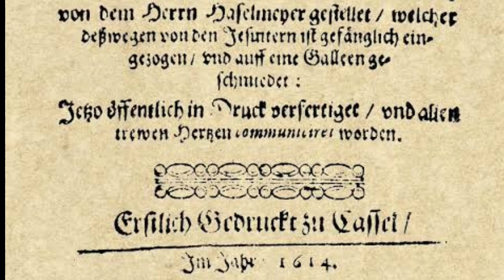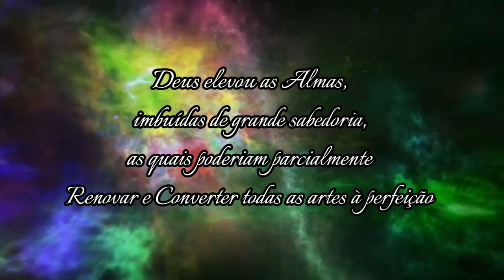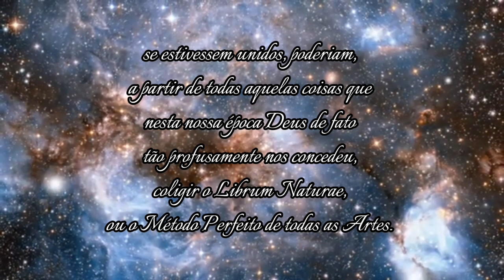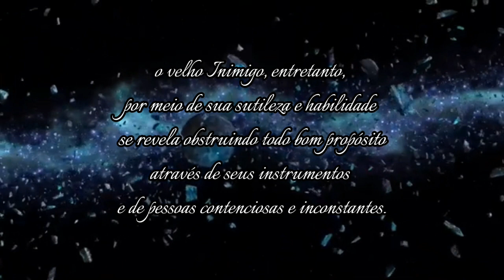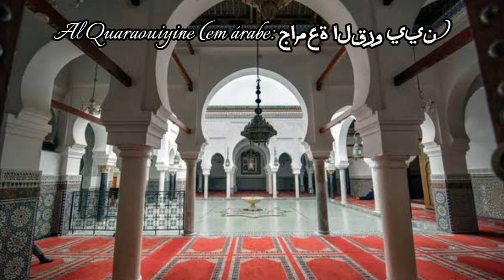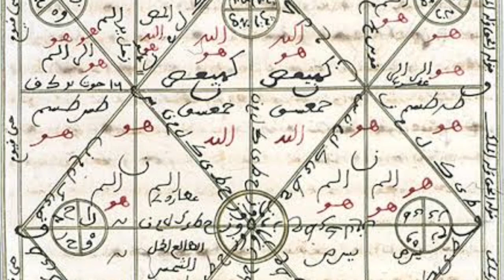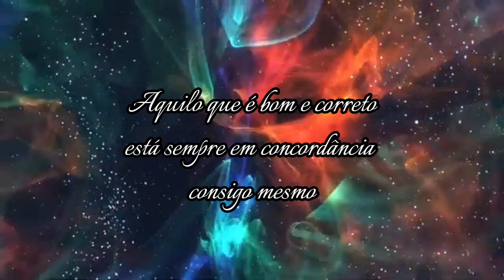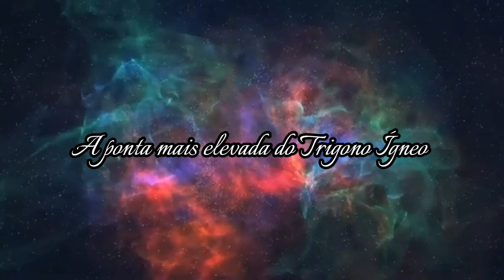FAMA FRATERNITATIS - Parte 1 - Christian Rosenkreutz - Manifesto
Em 1614, após a publicação de Naometria de Simon Studion, aparece a publicação do Fama Fraternitatis Roseae Crucis pelo círculo de Tübingen. Até hoje os Manifestos são um dos principais mistérios rosacruzes,  assim como a Iniciação Rosacruz.

Cada Ordem terá seu mito de origem e sua interpretação das Chaves deste texto.  Normalmente são interpretações de cada fundador. Nas Ordens mais tradicionais cada postulante deverá ler e interpretar por si só o simbolismo cabalístico, místico e pitagórico.
Mas uma mesma raiz une a todas as Escolas de rosacrucianismo: A leitura dos Manifestos será obrigatória aos que batem aos Portais do Templo.

Usei uma tradução livre. Outras traduções provavelmte serão melhores. Leia o texto. Se puder traduza do Original. Há termos, letras maiusculas e minúsculas diferenciando os termos.

Observação: Historicamente é comprovado que já existiam cópias dos manifestos circulando em 1610. As cópias de 1614 ficaram famosas.

Tobias Hess, Valentin Andreae, Francis Bacon entre muitos outros são possíveis autores dos escritos.

O Personagem que inspirou a Lenda cujas chaves e símbolos foram adicionados, muito provavelmente que existiu durante a idade média, cujos escritos chegaram aos Médici para dar as bases das traduções da Renascença. A história deste personagem pode ter sido usada para ilustrar o Movimento que já existia desde antes da revelação dos Adeptos Rosacruzes no Inferno de Dante Alighieri.

Particularmente gosto da visão de Sédir no livro A História e Doutrina dos Rosa-Cruzes. Ele afirma que a Rosacruz é um movimento espiritual que como uma Rosa que nasce no meio das dificuldades - A Cruz - de um milênio cuja espiritualidade fora sufocada pelos problemas que rondavam o cristianismo e a Igreja de Roma.

Espero que as informações adicionais tenham ajudado.

Mito ou verdade? Política? Romance? Utopia? Alquimia interior? O que acham?

Contaram as viagens? Conferiram?

Até a parte 2.